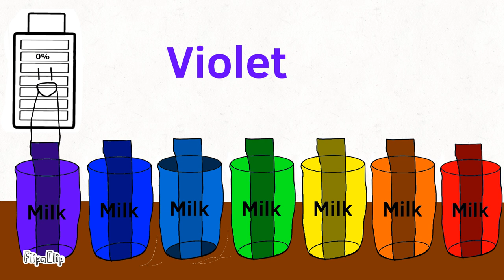Rainbow Milk Tea 🌈 Drink Mukbang | ASMR Mukbang Animation | Battery Charging Animation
The Battery Drinks Rainbow Milk Like A ASMR Mukbang In Everyday